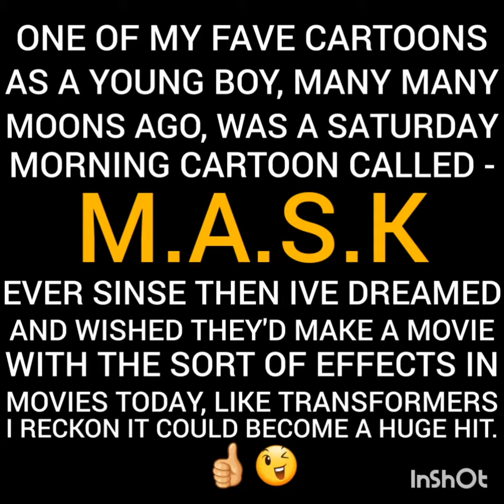M.A.S.K x Fortnite - classic 80's cartoon - Recreated by - SHAUNOBI